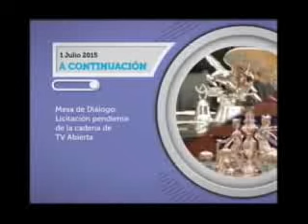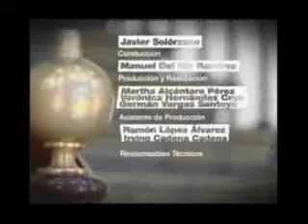Entrevista a la Comisionada Elena Estavillo con Javier Solórrzano sobre Licitación de Cadena de TV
Entrevista a la Comisionada Elena Estavillo con Javier Solórrzano sobre Licitación de Cadena de TV abierta